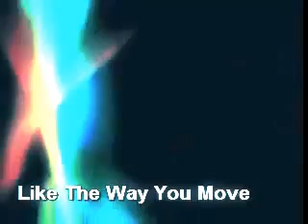Bobby Sowell - Blues Jam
Blues written and performed by Bobby Sowell ' I Like The Way You Move'. Carl Briscoe (Lead Guitar), Gene Ballard (Drums). Taped LIVE May 15, 2015.